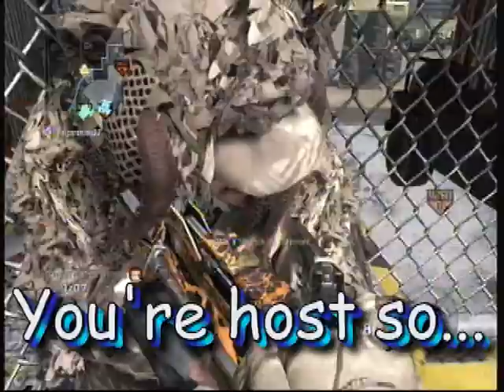Fun With Rossi (Episode 1)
My friend Rossi and I decided to go into Search and Destroy and trap people in corners. It was a lot of fun to make and I hope you enjoy watching it as much as I enjoyed making it. Eganman97 also helped (a little).